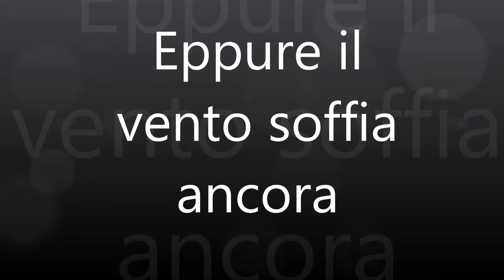eppure il vento soffia ancora - Pierangielo Bertoli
Canzone dedicata ai disastri che hanno provacato gli americani nell' isole Bikini, i danni dell'uomo all'uomo, e nonostante tutto la terra continua la sua vita